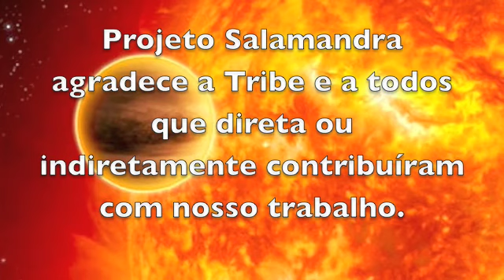Projeto Salamandra na Tribe, musica: BLT- Global Spirit